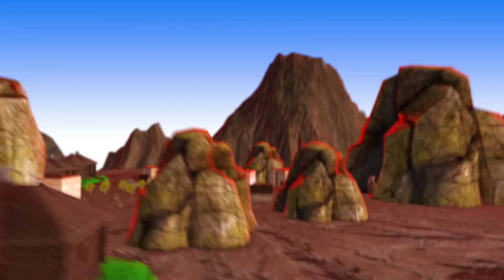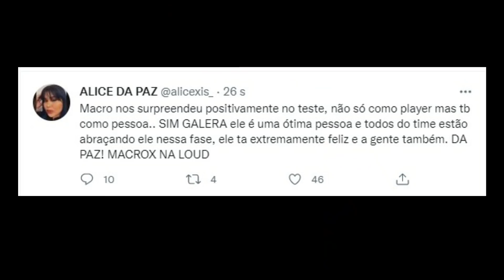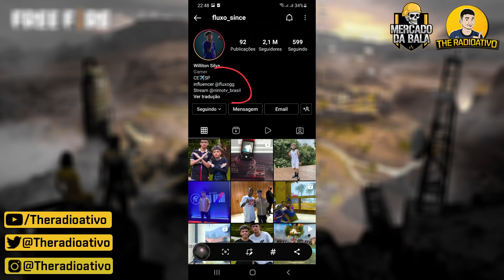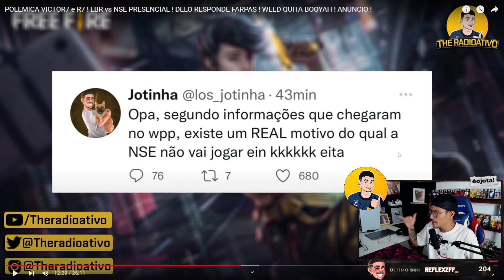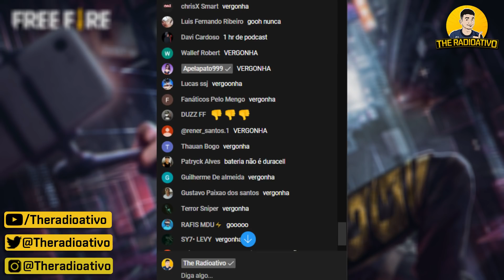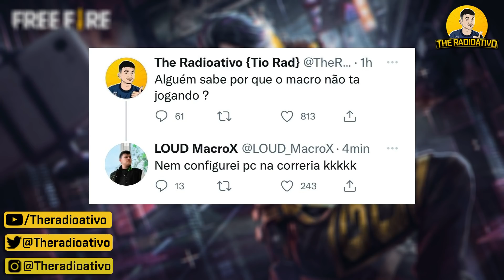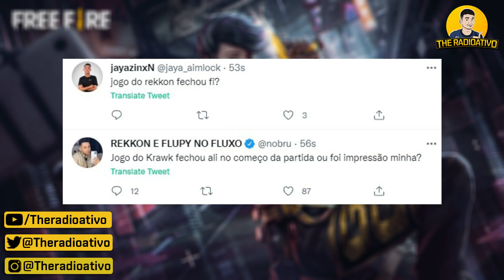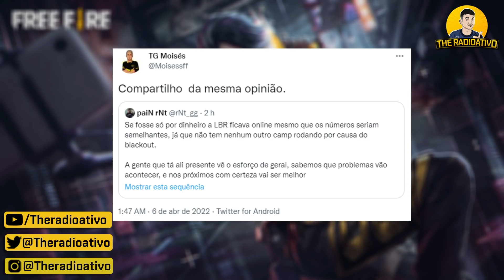FLUXO CONTRATAR ! PH FALA do MACRO ! REKKON e COMPLEX DESABAFAM LBR ! SINCE INFLUENCER ? LBFF CINEMA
🔴FLUXO CONTRATAR ! PH FALA do MACRO ! REKKON e COMPLEX DESABAFAM ! SINCE INFLUENCER ? LBFF CINEMA ! Resumo da LBR PRESENCIAL !